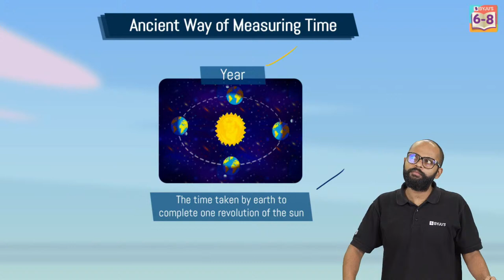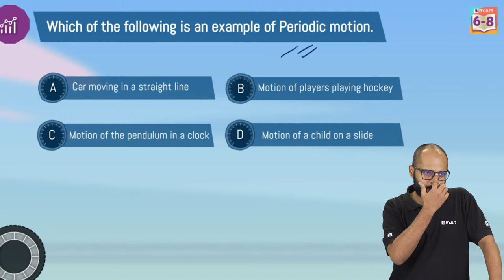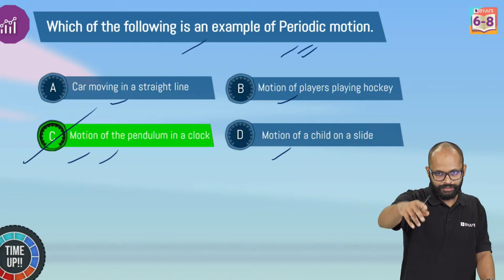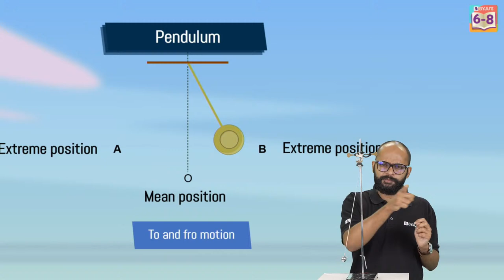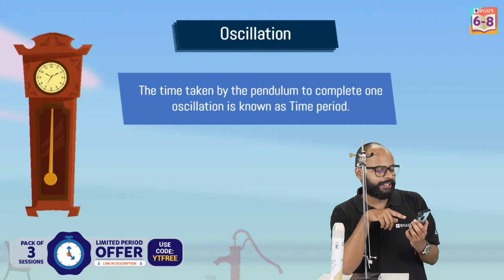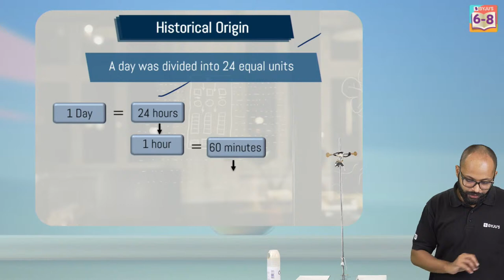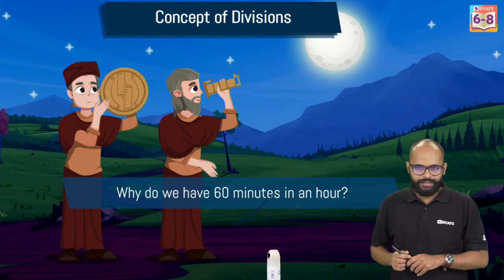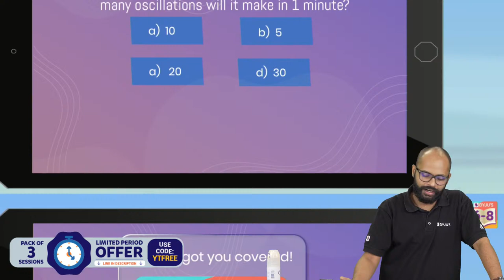History of Measurement of Time - Motion and Time Class 7 Science Concept | BYJU'S - Class 7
In today’s episode of BYJU'S Champions, we take up the CBSE class 07 chapter - Motion and Time.
The session includes some interesting stories of ancient measurement methods of time and how our ancestors used to measure time with the help of some repetitive motion of natural events. We will learn about time measuring devices, periodic, oscillatory motion, and the development of the clock with time. You will be able to understand the basic working principle of the pendulum and its components. At the end of the session, you will be able to estimate the time and know-how our elders were capable of doing it.